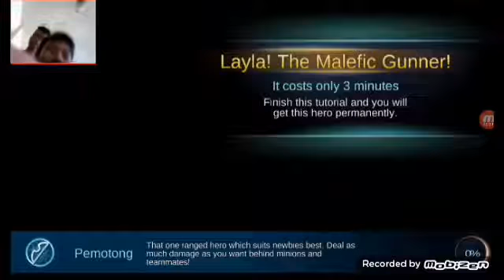Mobile legends#1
So somebidy request this game so i tried to play